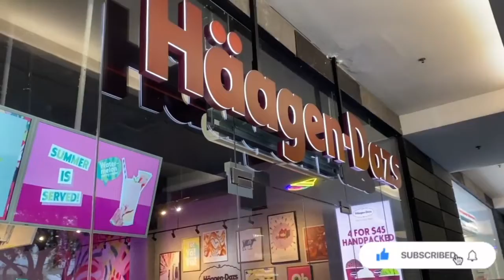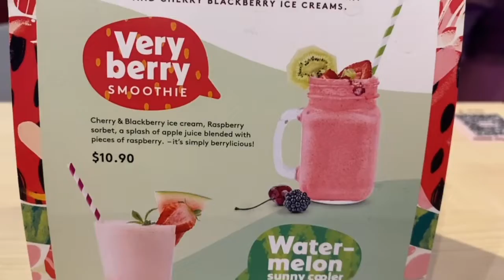She got a nice job at our favourite cafe 一份不错的差事 | boonki | Shinykoh vlog | Singapore 新加坡| 2022_07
We followed her to do a job at our favourite ice-cream cafe, loved it!